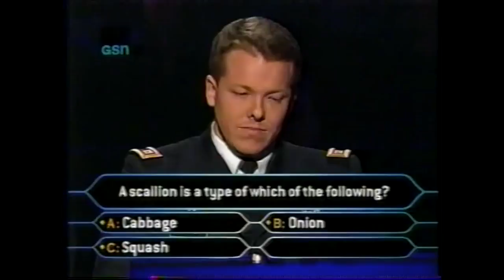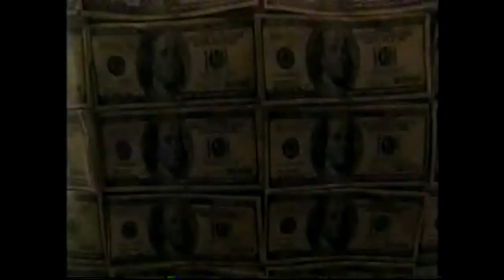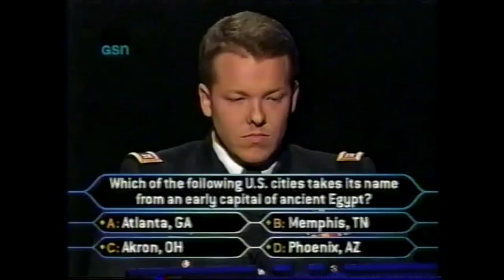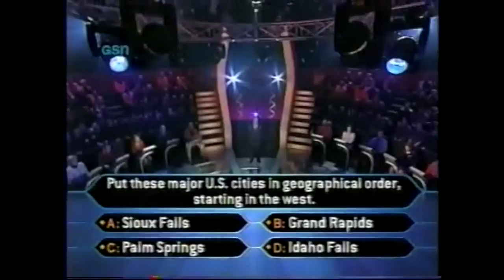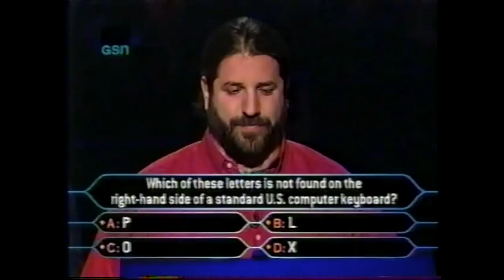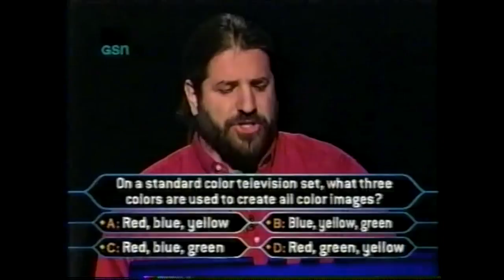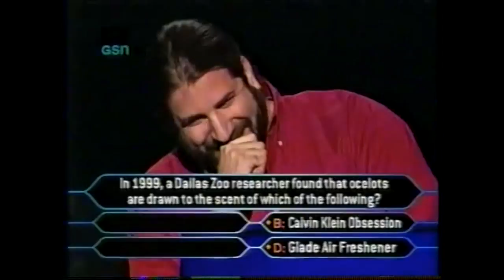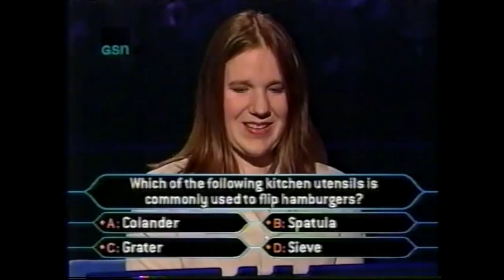Who Wants to be a Millionaire 2/4/2001 FULL SHOW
The full 2/4/01 episode. Sorry to tell you guys this, but I've got a busy couple weeks ahead of me… work's about to really kick up for a little while… so I may have to put uploads on the back burner for a little bit, but once again, by no means am I finished uploading…